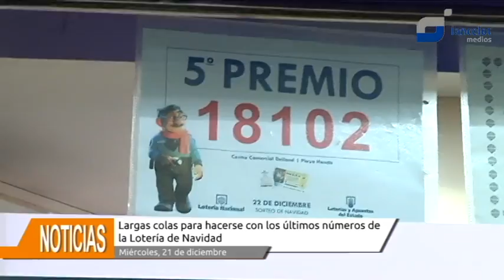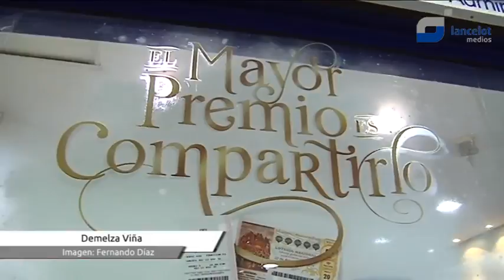Largas colas para hacerse con los últimos números de la Lotería de Navidad